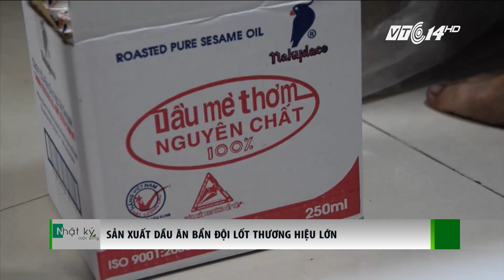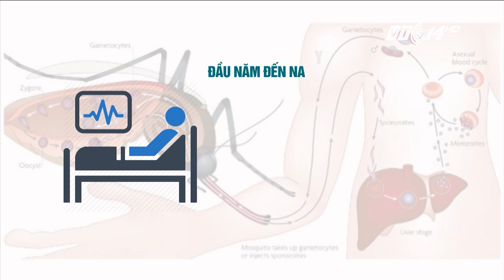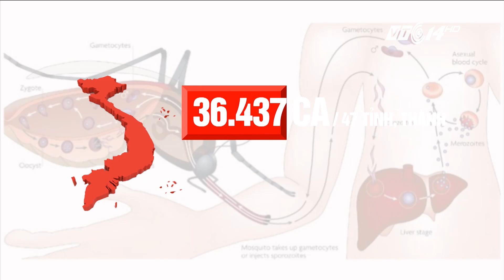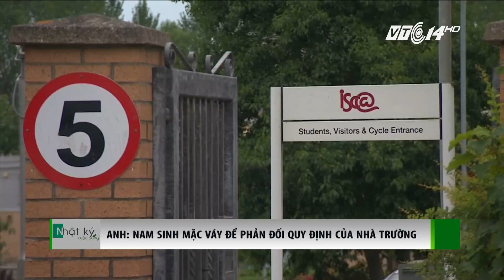(VTC14)_Nhật ký cuộc sống ngày 23/06/2017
(VTC14) - Những thông tin chính trong chương trình:
- Mưa lớn gây ngập lụt nghiêm trọng tại nhiều địa phương ở miền Bắc, ảnh hưởng đến ngày thi thứ 2 của kỳ thi THPTQG 2017
- Công an TP. HCM phát hiện cơ sở sản xuất dầu ăn bẩn đội lốt thương hiệu lớn
- Thái bình: Một trẻ nguy kịch do dùng thuốc cam
- Những khuất tất trong vụ đóng tàu vỏ thép ở Bình Định
- Choi soon-sil – Bạn thân cựu lãnh đạo Hàn Quốc bị phạt tù 3 năm
- Người dân Paris, Pháp khó chịu với nhiệt độ cao
- Anh: Nam sinh mặc váy để phản đối quy định của nhà trường.